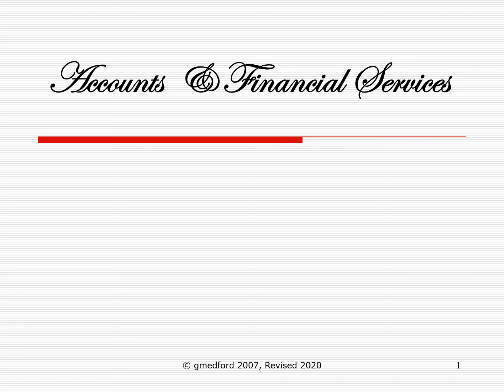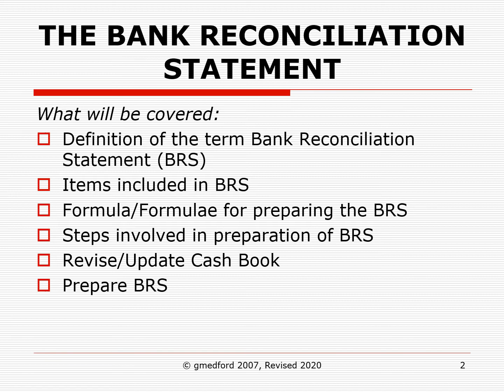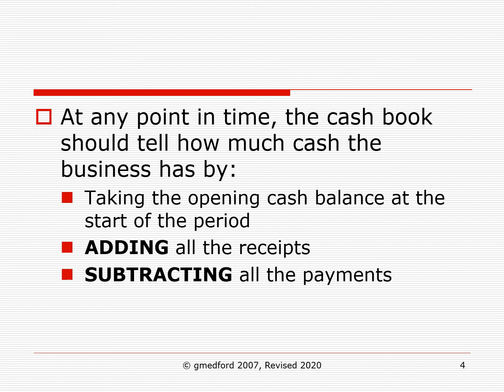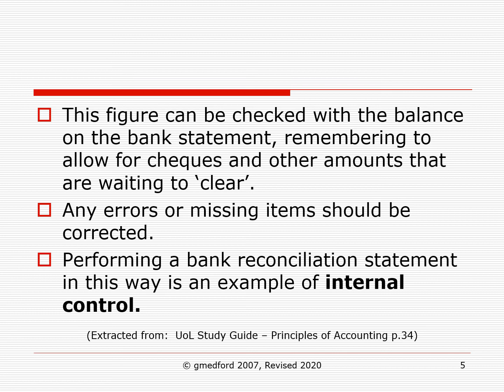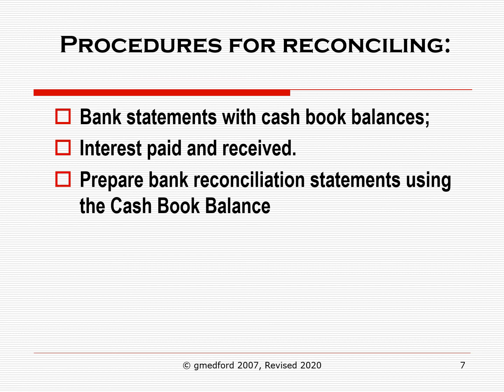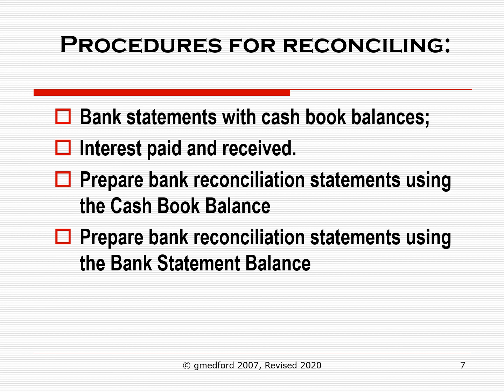Introduction to the Bank Reconciliation Statement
This video is Part 1 in the video series on Bank Reconciliation.  It covers an introduction to Bank Reconciliation.  This topic falls within the Office Administration subject area for CSEC examinations.  It is part of the Accounts and Financial Services section of the syllabus.